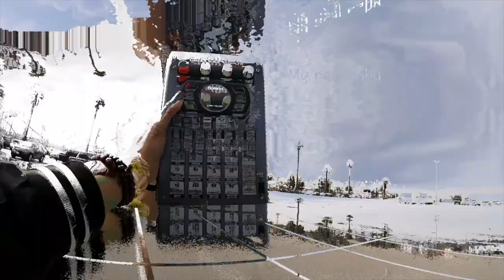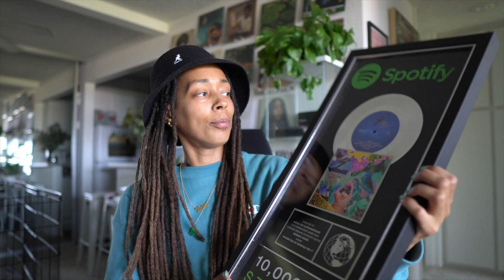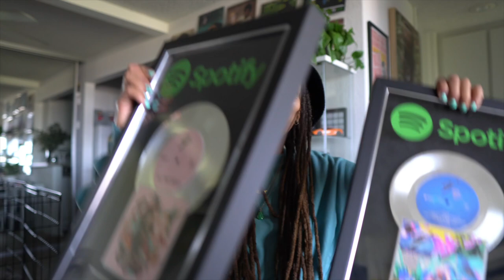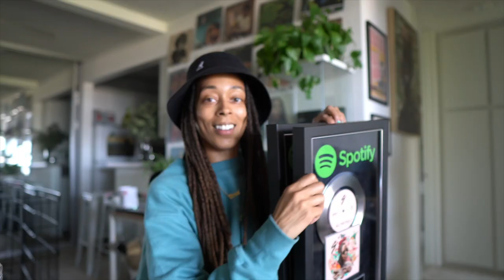Unboxing Multi-Million Stream Spotify Plaques + First Beat on MPC Live 2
UNBOXING MY FIRST SPOTIFY MUSIC PLAQUES!

+ I am making a quick beat on the MPC Live 2!